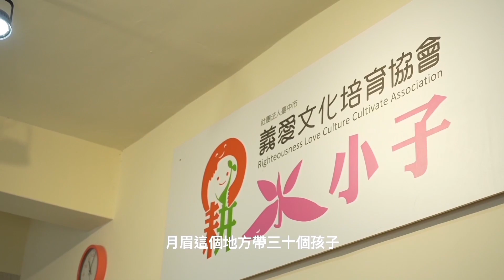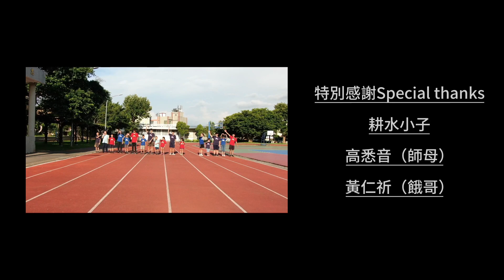第二屆校園鑫馬獎：延續。愛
耕水小子
一個位於臺中后里的社福機構
這裡有超過30個因為家庭的缺失而來到這邊的孩童
大多來自單親、隔代教養、家暴等
這裡不僅僅是下課後教導及陪伴孩子的地方
這裡還會教孩子煮飯、學木工和各式各樣的樂器及才藝
最後希望孩子能把在耕水小子這裡受到的溫暖和愛延續到他們整個生命當中。

 報名學校：市立大甲高工
 團隊名稱：湯姆個人劇組
 團隊成員介紹
 導演：洪翊盛
 劇本：洪翊盛
 剪輯：洪翊盛
 攝影：洪翊盛
 工作人員：洪翊盛